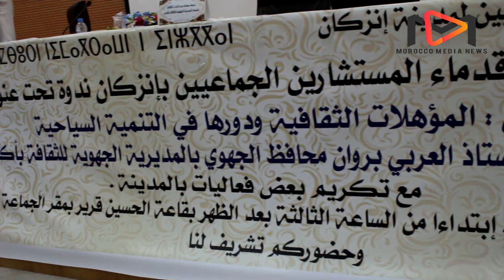كويفردا محمد و المؤهلات الثقافية لجعل مدينة انزكان قطبا سياحيا الى جانب التجاري